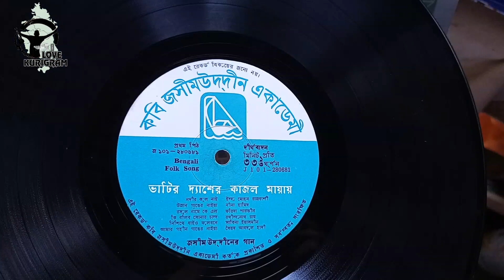এখনো সচল এক সময়ের আভিজাত্যের প্রতীক কলের গান # Documentary for Kurigram # I Love Kurigram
I Love Kurigram

আজকের প্রামাণ্যচিত্রটি এক সময়ের আভিজাত্যের প্রতীক গ্রামোফোন বা  কলের গান নিয়ে৷ যা এখন দুষ্প্রাপ্য৷ সেই দুষ্প্রাপ্য  জিনিস সংগ্রহ ও সংরক্ষণ করে আসছে কুড়িগ্রাম জেলার উলিপুর উপজেলার গুনাইগাছ ইউনিয়নের বাসিন্দার আমজাদ হোসেন। তাঁর গ্রামোফোন বা কলেরগান সংগ্রহ  থেকে শুরু করে বর্তমান অবস্থা তুলে ধরেছি।  উল্লেখ্য বর্তমানে তাঁর সংগ্রহে থাকা গ্রামোফোনগুলোর মধ্যে ২৫ টি ইলেক্ট্রিক এবং ১০ টি হাতে চালিত । আর রেকর্ড এর সংগ্রহ সংখ্যা প্রায় ৭ হাজার।  আমজাদ  হোসেন ও তাঁর কলের গান নিয়ে আমাদের আয়োজন Documentary for Kurigram এর তৃতীয় ভিডিওটি। পর্যায়ক্রমে আমরা পুরো কুড়িগ্রামের মুক্তিযুদ্ধ, সংস্কৃতি, কুড়িগ্রামের মানুষের ভাষা, বৈচিত্র এবং গুরুত্বপূর্ণ স্থান সমুহের প্রমাণ্যচিত্র নিয়ে আসবো ।

সবাই লাইক কমেন্ট ও শেয়ার করে পাশে থাকবেন আশা করি।

ভিডিও ধারণ-
বায়েজিদ আলম

কন্ঠ-
কানিজ ফাতেমা কস্তরি

সম্পাদনা ও প্রযোজনা-
তানভীরুল ইসলাম

পরিবেশনায়
আই লাভ কুড়িগ্রাম